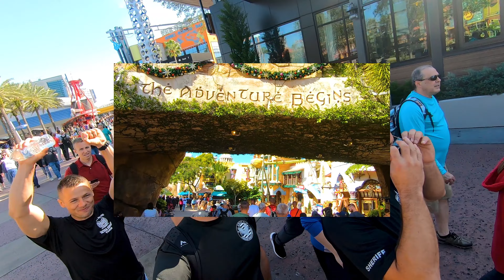Universal Studios Orlando 2021 4K GoPro